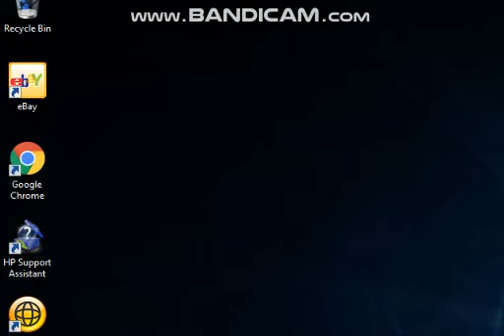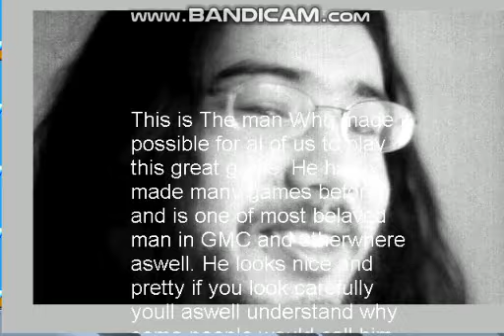S3xy Hiking Gameplay Part 2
Finally finished the game after doing it over 1000 times.